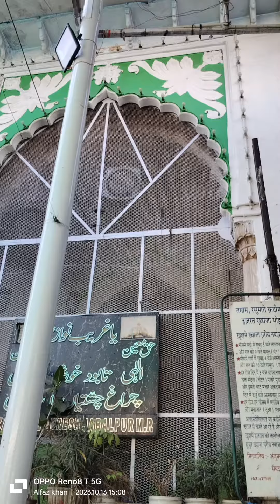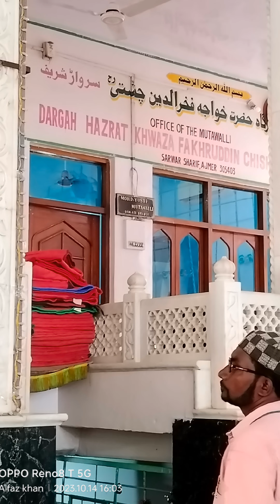Ajmer Sharif & Anasagar 🤗🤗😍😍